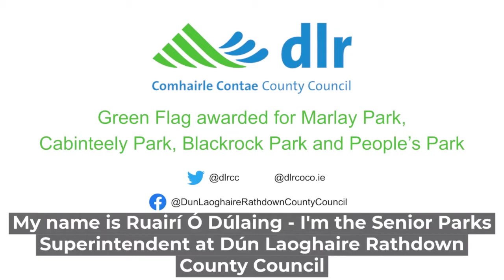Dún Laoghaire Rathdown County Council - Ireland